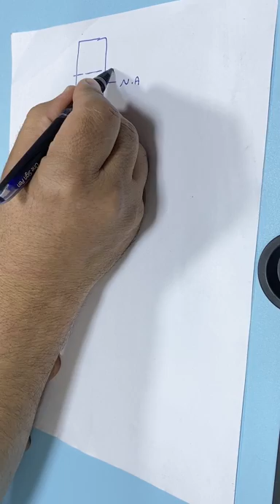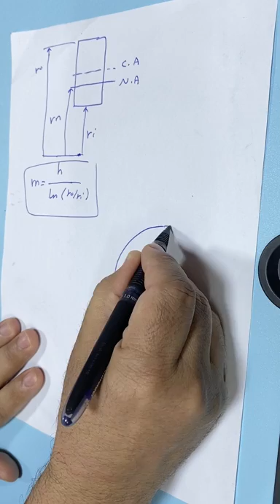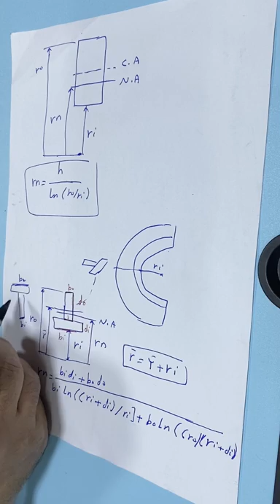الجزء الثاني من محاضرة Curved beam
تكملة الجزء الثاني من محاضرة curved beam